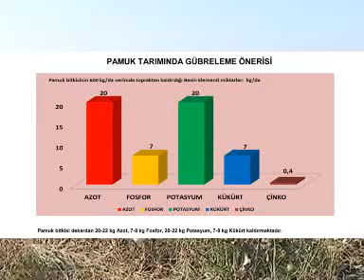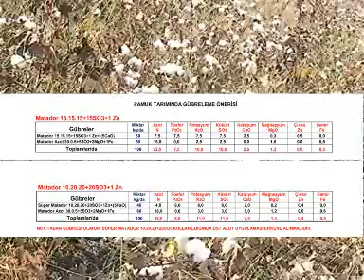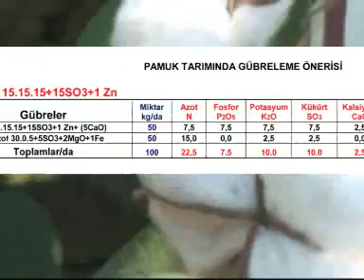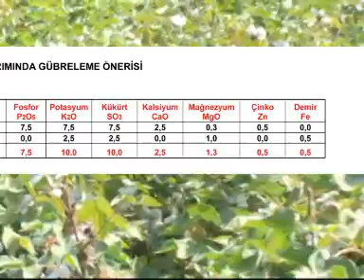ATAY10. BLM PAMUK.wmv